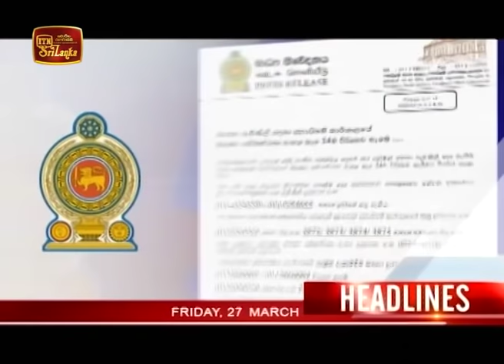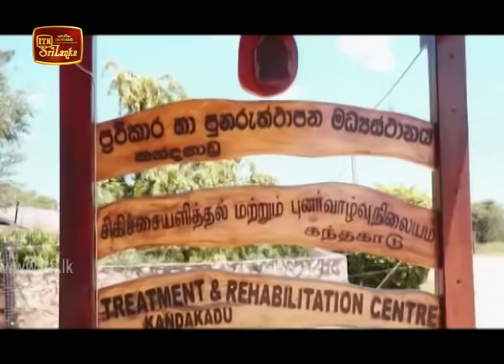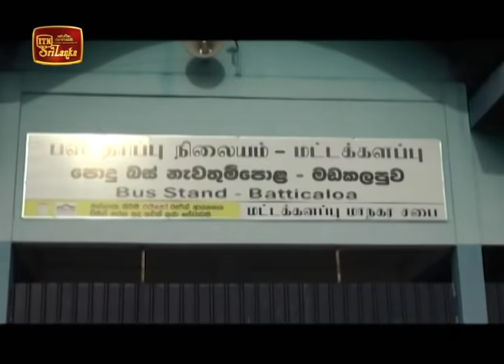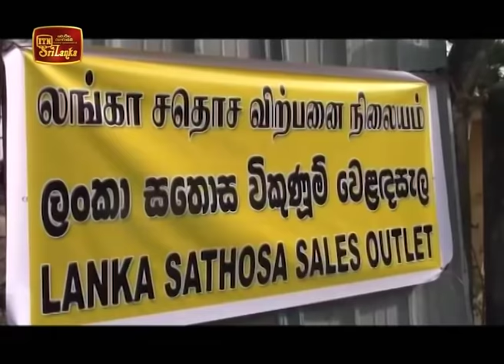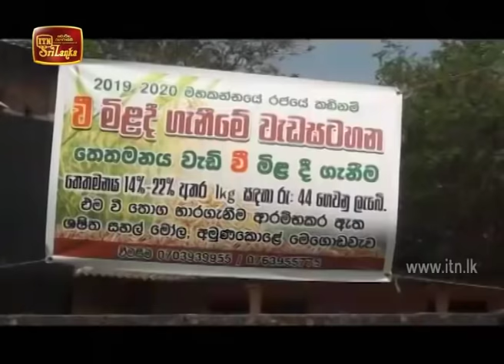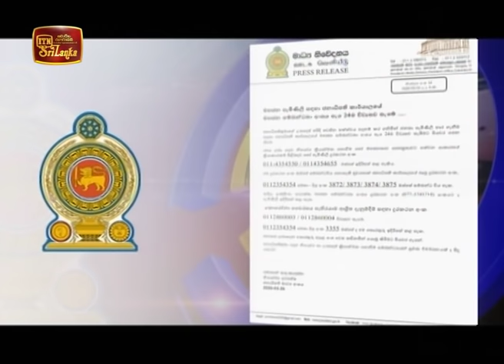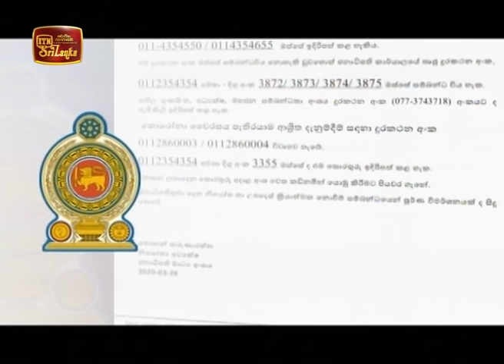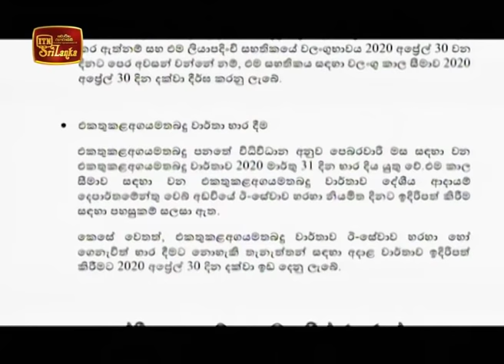ITN News 2020-03-27 | 12.00 PM